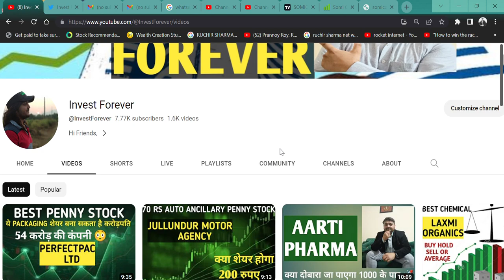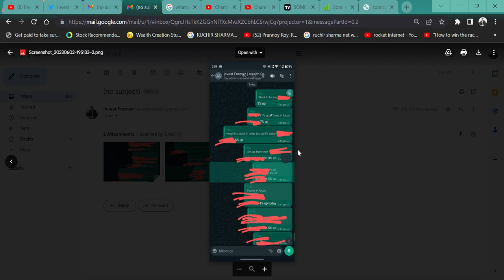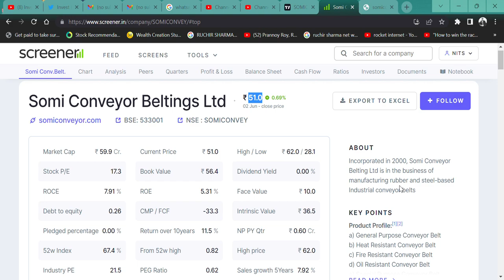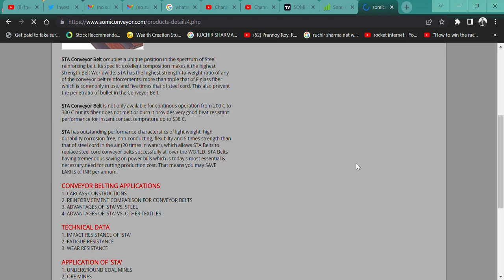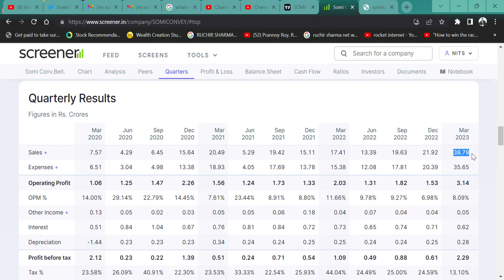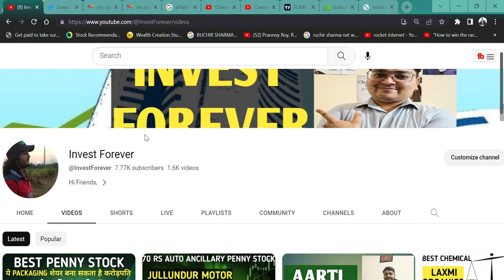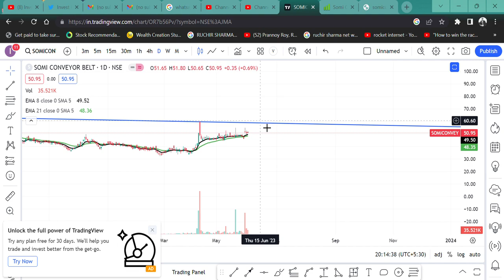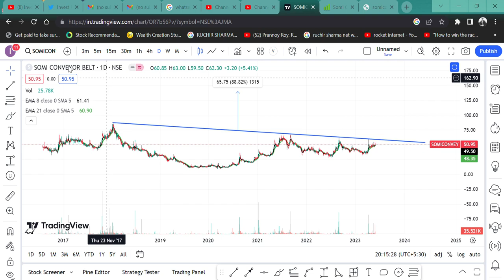50 रुपए PENNY STOCK🤩 || 60 करोड़ MARKETCAP🚀 || क्या शेयर जाएगा 200 RUPEE?🔥 || Somi Conveyor Beltings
HI,

Somi Conveyor Beltings IS THE MICROCAP PENNY STOCK AND CAN IT TOUCH 200 RUPEE? WATCH THE VIDEO TO KNOW MORE?